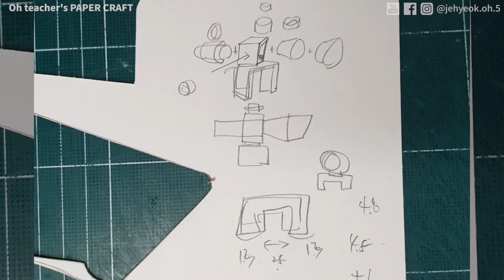오쌤의종이공예- M4 고무줄총 만들기 part3(자막)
오쌤의 그림마당의 숨은 컨텐츠 [종이공예]에서는 상상력을 자극 시키고 그림의 영감을 주는 종이모형 아이디어 작업들을 기록 하고 있습니다.
종이모형은 생각보다 누구나 쉽게 접근 할 수 있는 컨텐츠 입니다.
도구나 실력을 마음에 두지 말고 가지고 있는 재료로 만들고 싶은 모형을 시작 해 보시기 바랍니다. 그림을 배우시거나 시작하시는 분들께도 좋은 자극이되기를 바랍니다.

오쌤의 종이공예 M4 고무줄총 만들기 PART3에서는 탄창과 스코프 제작과정을 소개 합니다.

언제가 될지 모르지만 다음 모형은 M4에 장착 가능한 유탄발사기를 제작 할 계획입니다.그때 다시 PART4로 찾아 오겠습니다.
이상 오쌤의 종이공예 M4 고무줄 종이총 만들기를 모두 마치겠습니다

영상을 둘러 보시며 제작과정 뿐만 아니라 영상편집 및 자막오류 등에 조언 해주실분 댓글에 남겨주세요.

[모형재료]
4절 하드보드지(흑색)
포맥스 A4 2T
4절 칼라색지(흑색) 200g
삼원특수지 메탈 컬렉션 A4 120g MK03
PC파이프 FLPO215 1.5T(0.3) / 0.8T
고무줄 대,중,소
조선자 매트바니쉬 250ml
(이외 도구는 PART1 영상초반에 소개하고 있습니다)

타이틀- 배달의민족 주아 / Black Han Sans / 에스코어 드림 6 Bold /  Noto Sans
자막- 에스코어 드림 4 Regular